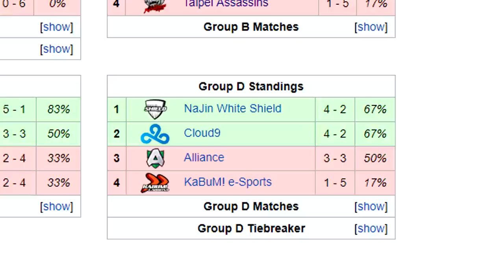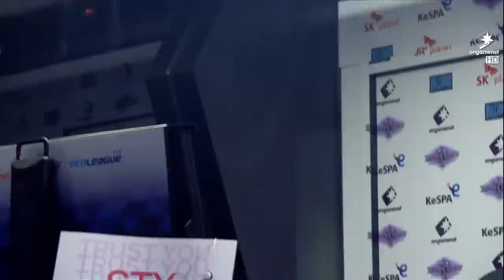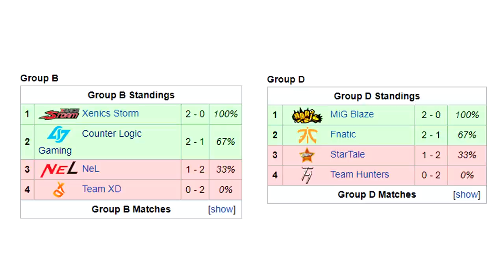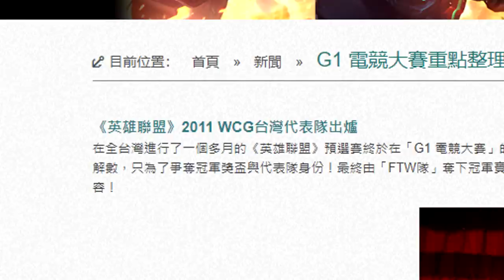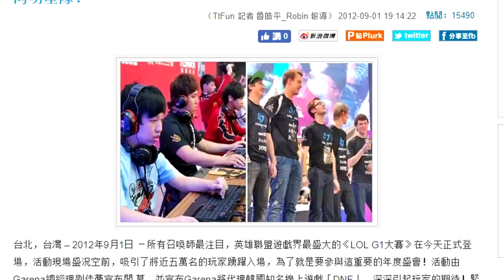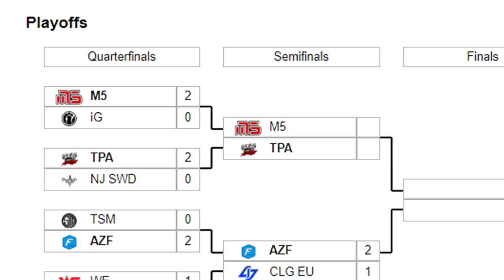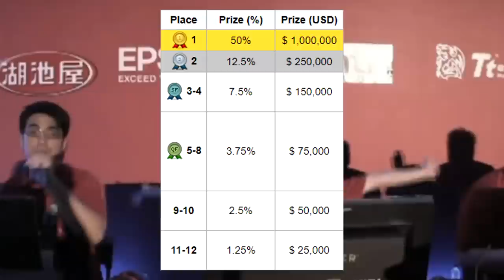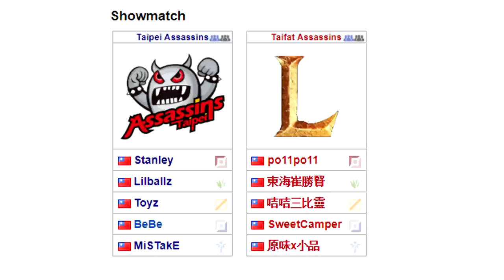The Greatest Upset in League of Legends History.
This is a documentary I made on the early years of League of Legends. Season 1, Season 2, the rise and fall of Korea, and the only team that's ever been able to beat them. The Taipei Assassins. It's fun to relive the most hype and best lol moments from league of legends earliest history as well as one of the greatest upsets in the history of esports. I hope you enjoy.